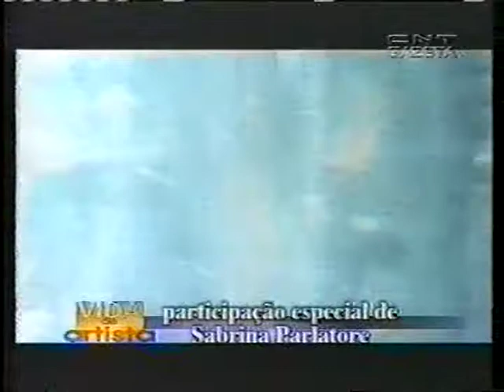Chris Duran - Programa Vida de Artista CNT Gazeta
com o clipe "Agua de Lluvia" que tem participação de Sabrina Parlatore